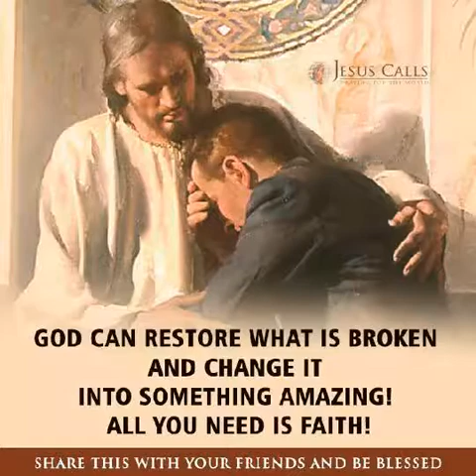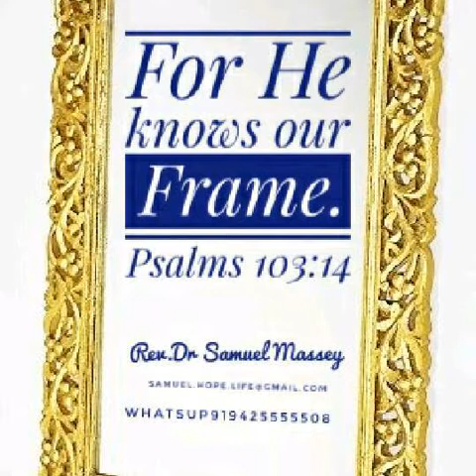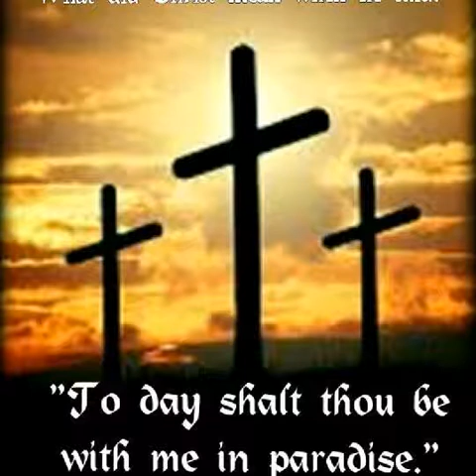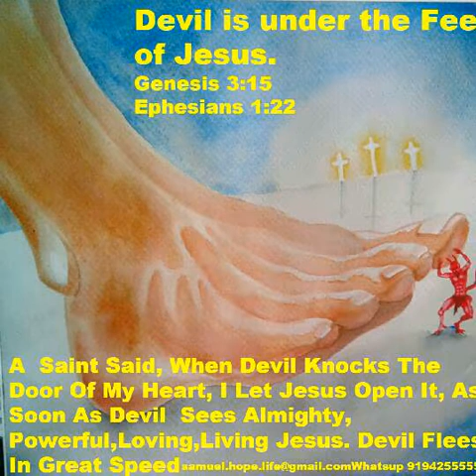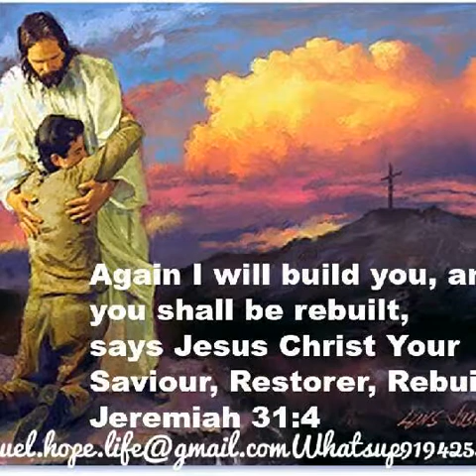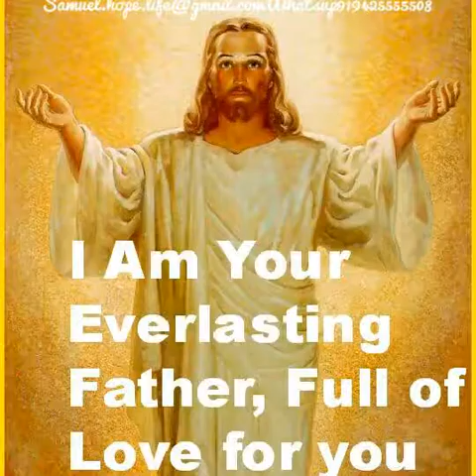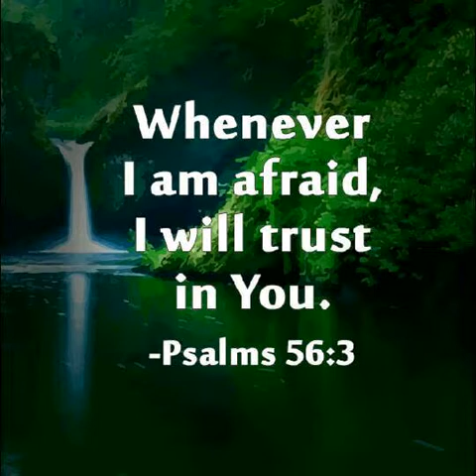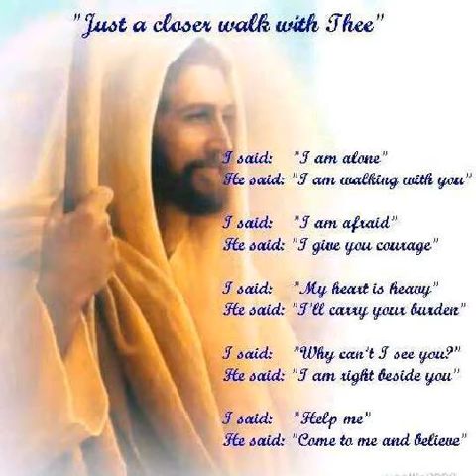Confession पाप स्वीकार क्या है रेव्ह डॉ शमूएल मैसी